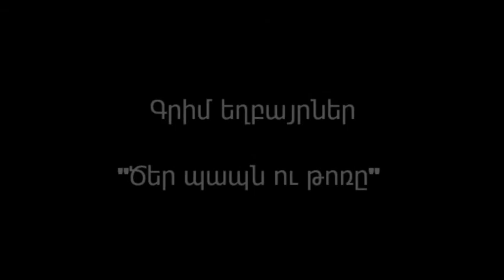Grim yeghbayrner - "Tzer papn u tor@" // Գրիմ եղբայրներ - "Ծեր պապն ու թոռը"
- YouTube-ի "Armenian Audiobooks and Audio-Lessons" - ԿՈՉՎՈՂ ԱՅՍ ՊԱՇՏՈՆԱԿԱՆ ԱԼԻՔՈՒՄ ՏԵՂ ԳՏԱԾ ՁԱՅՆԱԳՐՈՒԹՅՈՒՆՆԵՐԸ, ԻՆՉՊԵՍ ՆԱԵՎ armaudiobooks.blogspot.com - ԿԱՅՔՈՒՄ ՏԵՂ ԳՏԱԾ ՁԱՅՆԱԳՐՈՒԹՅՈՒՆՆԵՐԸ ՆԵՐԲԵՌՆԵԼՈՒ ԵՎ ՏԱՐԲԵՐ ԿԱՅՔԵՐՈՒՄ ՏԵՂԱԴՐԵԼՈՒ ԴԵՊՔՈՒՄ ՁԱՅՆԱԳՐՈՒԹՅՈՒՆՆԵՐԻ ՀԵՂԻՆԱԿ ՎԱՀԱՆ ՆԱՀԱՊԵՏՅԱՆԻ ԷԼ.ՓՈՍՏԻ ՀԱՍՑԵԻՆ ՊԱՐՏԱԴԻՐ ԿԵՐՊՈՎ ՈՒՂԱՐԿԵԼ ԾԱՆՈՒՑՈՒՄ (e-mail: vahannahapetyanofficial@gmail.­­com) - ՆՇԵԼՈՎ ՏՎՅԱԼ ԿԱՅՔԻ ԱՆՈՒՆԸ, ՀՍՏԱԿ ՀԱՍՑԵՆ ԵՎ ԱՅԴ ՆՅՈՒԹԻ ՕԳՏԱԳՈՐԾՄԱՆ ՁԵՐ ԲՈՒՆ ՆՊԱՏԱԿԸ: ԱՌԱՆՑ ԱՅԴ ԾԱՆՈՒՑՄԱՆ ԱՈՒԴԻՈԳՐՔԵՐԻ ՏԱՐԱԾՈՒՄԸ ԽՍՏԻՎ ԱՐԳԵԼՎՈՒՄ Է !
ԲՈԼՈՐ ՁԱՅՆԱԳՐՈՒԹՅՈՒՆՆԵՐԻ ՀԵՂԻՆԱԿԱՅԻՆ ԻՐԱՎՈՒՆՔՆԵՐԸ ՊԱՇՏՊԱՆՎԱԾ ԵՆ !

- YouTube-i "Armenian Audiobooks and Audio-Lessons" - KOCHVOGH AYS PASHTONAKAN ALIQUM TEGH GTATZ DZAYNAGRUTYUNNER@, INCHPES NAYEV armaudiobooks.blogspot.com - KAYQUM TEGH GTATZ DZAYNAGRUTYUNER@ NERBERNELU YEV TARBER KAYQERUM TEGHADRELU DEPQUM DZAYNAGRUTYUNNERI HEGHINAK VAHAN NAHAPETYANI E-MAIL HASTSEYIN PARTADIR KERPOV UGHARKEL TZANUTSUM (e-mail: vahannahapetyanofficial@gmail.­­com) - NSHELOV TVYAL KAYQI ANUN@, HSTAK HASCEN YEV AYD NYUTI OGTAGORTZMAN DZER BUN NPATAK@.
ARANC AYD TZANUCMAN AUDIOGRQERI TARATZUM@ KHSTIV ARGELVUM E !
BOLOR DZAYNAGRUTYUNNERI HEGHINAKAYIN IRAVUNQNER@ PASHTPANVATZ EN !

Dzaynagrogh operator - Vahan Nahapetyan
Kardum e Gayane Sargsyan@

Dzaynagrutyan heghinakayin iravunq@ patkanum e Vahan Nahapetyanin !

Ձայնագրող օպերատոր Վահան Նահապետյան
Կարդում է Գայանե Սարգսյանը

Ձայնագրության հեղինակային իրավունքը պատկանում է Վահան Նահապետյանին !